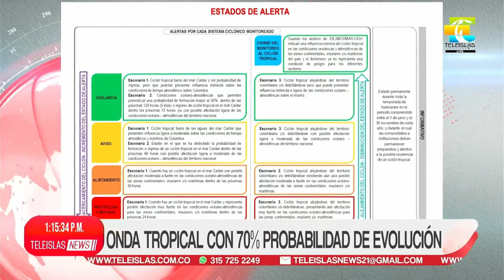TeleislasNews I Onda tropical con 70% probabilidad de evolución.